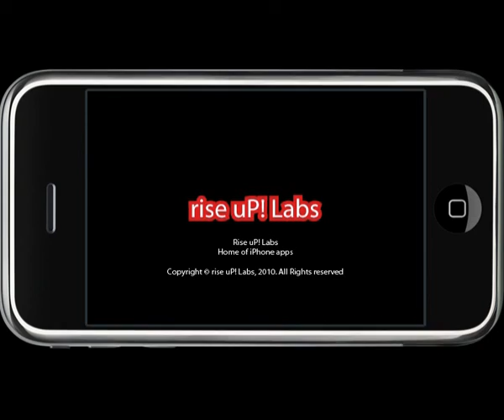iWarehouse - iPhone and iPod touch game - rise uP! Labs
Love puzzles? Then you are in the right place!

iWarehouse(FREE) is one of the best puzzle solving game which will surely test your IQ. Here, on each stage you will get a maze where the player has to put the boxes on the designated locations. To do that the player has to push the boxes around the maze. The player cant pull the boxes and only one box can be pushed at a time.

Features:
•Choose any game stage & solve the maze!
•Undo wrong box movement!
•Refresh any stage to start from the beginning!
•Two modes of gameplay!
•Relax mode with no time constraint!
•Challenge mode with time constrains for adventurous gamers!
•Useful Demo on help section to illustrate the gameplay!